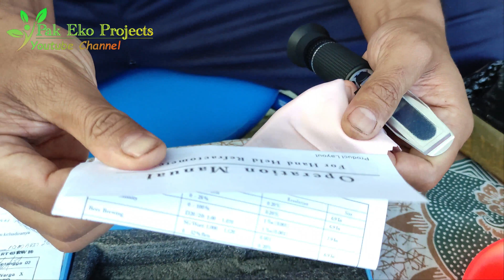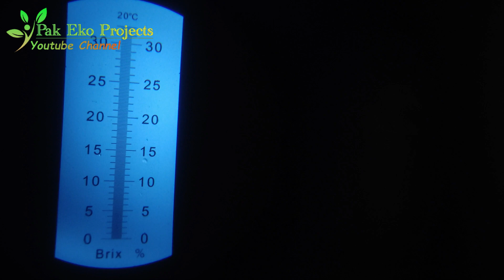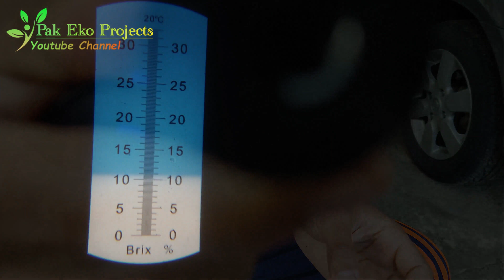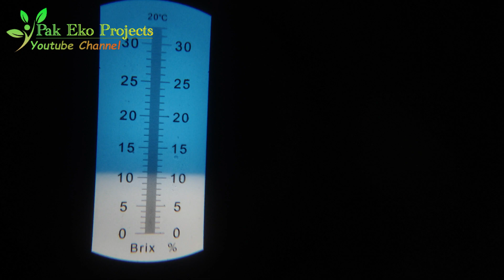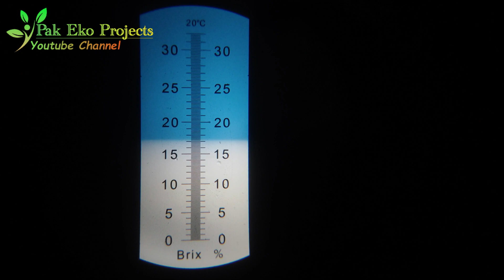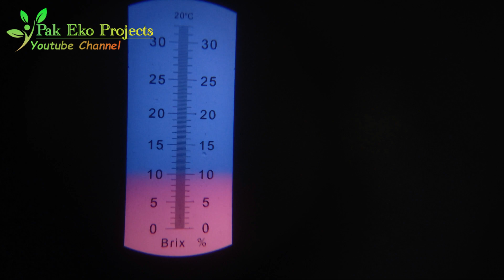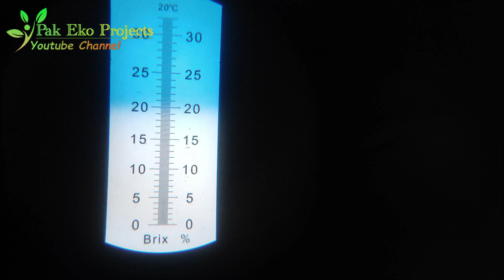Cara Menggunakan Portable Refractometer untuk Mengukur Kemanisan Buah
Refractometer adalah alat untuk mengukur kadar manis pada makanan dan minuman, termasuk buah-buahan. Alat ini sering digunakan untuk mengukur seberapa manis madu dan buah. Dan karena ini channel tentang buah, maka sampel yang diukur juga buah. Dengan alat ini, kita akan lebih akurat mengatakan berapa angka kemanisan pada buah, sehingga apa yang kita katakan itu bisa dibuktikan dan dipertanggungjawabkan. Sebab alat ini tidak bisa berkata bohong. Tapi sayangnya alat ini tidak bisa mengukur kadar keasaman, sehingga ketika suatu buah memiliki kadar gula yang tinggi namun takaran keasamannya lebih tinggi, maka alat ini tidak bisa mengukurnya. Dan jelaslah bahwa lidah manusia itu lebih mampu menilai mana makanan dan minuman yang ia sukai dan nyaman di lidah.
Refractometer merupakan peralatan yang digunakan untuk mengukur kadar gula makanan, jadi bukan hanya buah dan sayuran buah saja, alat ini digunakan untuk semua makanan yang mengandung kadar gula, bagi yang mempunyai masalah dengan kadar gula makanan maka tidak ada salahnya memiliki alat ukur kadar gula pada makanan. Di sektor perkebunan refractometer brix mungkin sudah tidak asing lagi dipergunakan, karena untuk mengetahui hasil maupun kualitas panen buah-buahan dari tingkat kemanisan yang dimiliki buah-buahan maka alat ini yang sangat umum digunakan untuk mengukur kadar kemanisan hasil panen menggunakan refractometer brix buah-buahan.

Video kami ini membahas Cara Menggunakan Portable Refractometer untuk Mengukur Kemanisan Buah.
Untuk lebih jelasnya silahkan simak video Cara Menggunakan Portable Refractometer untuk Mengukur Kemanisan Buah sampai selesai.
Supaya teman-teman memahami Cara Menggunakan Portable Refractometer untuk Mengukur Kemanisan Buah.

Semoga video Cara Menggunakan Portable Refractometer untuk Mengukur Kemanisan Buah
Ini dapat bermanfaat untuk kita semua.

Informasi lebih lanjut bisa wa ke nomor kami: 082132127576 Untuk mendapatkan produk seperti pupuk, bibit anggur, ETBS, dll silahkan pesan di link di bawah ini